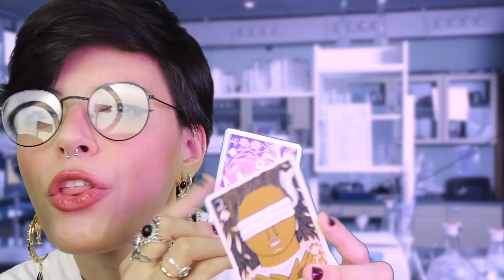ASMR | Focus Test (How Well Can You Pay Attention??)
I absolutely love these, and ADHD tests!! ^^ So I decided to make my own! xx

Regardless of contributions, I will continue making these videos. They're just too fun and it's so rewarding getting to connect with you guys! However if you feel the need to give back, (especially to help out with equipment and props) I would be forever grateful! Any and all donations will go towards building the channel, and help with funding will allow me to expedite the process. ♥

and thank you so much for going out of your way to help me grow! ^^✨

If you made it all the way here, I extra EXTRA love you! ♥